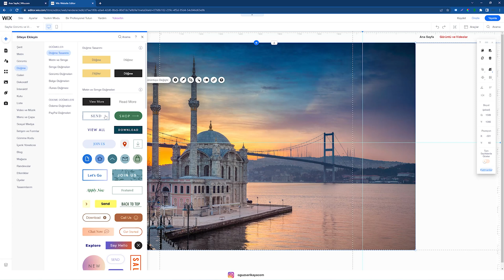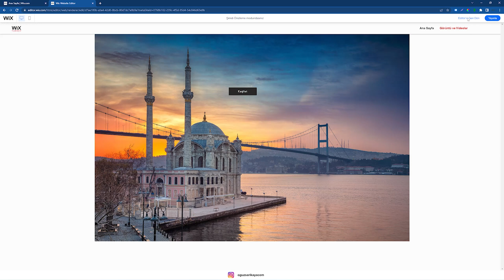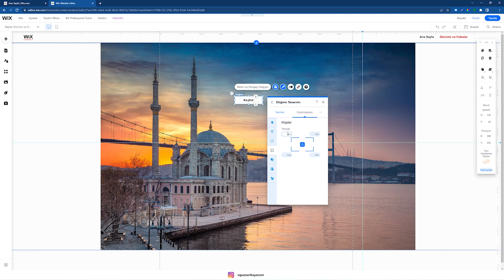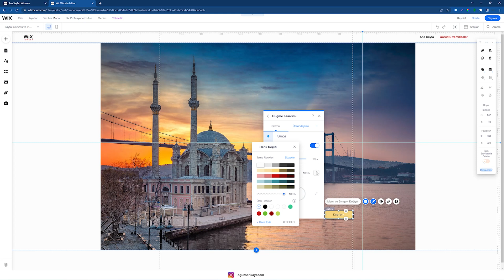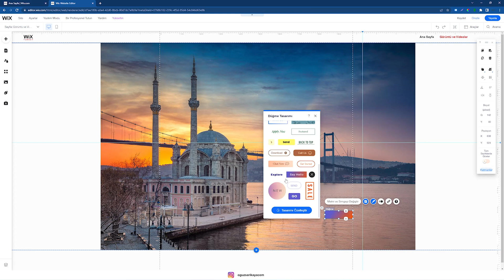Ders 12: Wix Sitesine Düğme-Buton Eklemek - Oğuz Sarıkaya İle Wix Dersleri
✅Wix dersleri ve Wix eğitim serimizde bu haftaki konumuz: Wix Sitesine Düğme-Buton Eklemek

✅Wix site kurma
✅Wix site dersleri
✅Wix site öğrenimi
✅Wix sitesine düğme eklemek
✅Wix sitesine buton eklemek
✅Wix buton ve düğme tasarımı
✅Wix sitesi için düğme ve buton tasarımları

✅Wix dersleri ve Wix eğitimi ile sizde kendi sitenizi rahatlıkla kurabilirsiniz. Wix site kurma eğitimlerini herkesin anlayabileceği şekilde sade ve yalın anlatmaya çalıştım.

✅Bu YouTube kanalı WixPartner iş ortağı kapsamında Türkiye'de Wix kullanlar için ücretsiz olarak hazırlanmıştır.

✅Wix öğrenerek kendi sitenizi kurabilir, web tasarımcı olarak Wix siteleri yapıp para kazanabilirsiniz.

🎁Wix site kurma ile ilgili Türkiye’de yer alan en özgün Wix Youtube eğitimlerini sizler için hazırladım.

Sizleri harika ders videoları bekliyor.

Peki ilerleyen videolar ile neler yapacağız?

💻Wix İle Site Kurma ve Para Kazanmak.
💻Wix İle Profesyonel Web Sitesi Kurma Yolunda Adımlar.
💻Wix İle E-Ticaret Sitesi Kurmak.
💻Wix İle Blog Sitesi Kurmak.
💻Wix İle Forum Sitesi Kurmak.

🎁Wix’te site kurmak artık herkes için çok kolay olacak. Bunun içinden elimden geleni yapacağım.